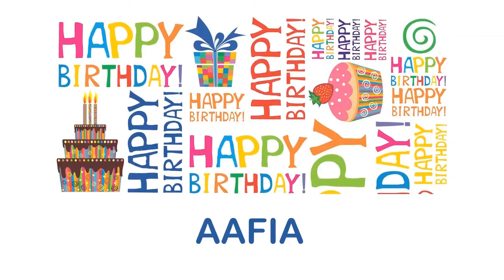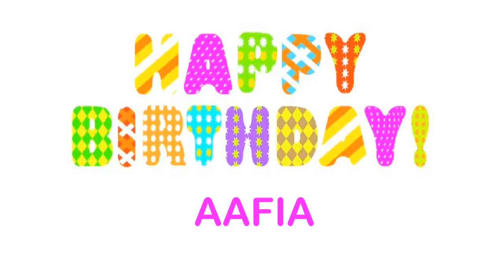Aafia Wishes & Mensajes - Happy Birthday